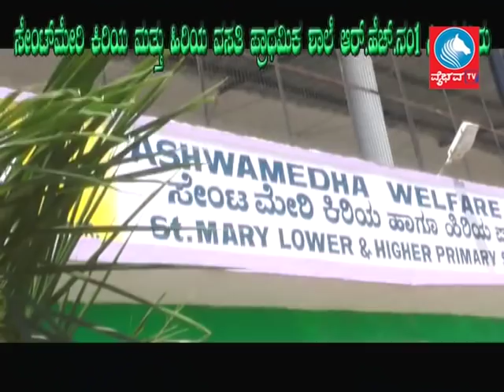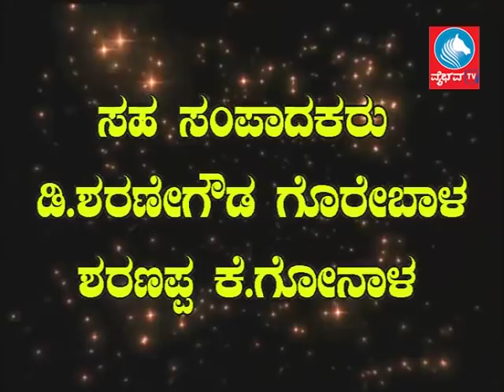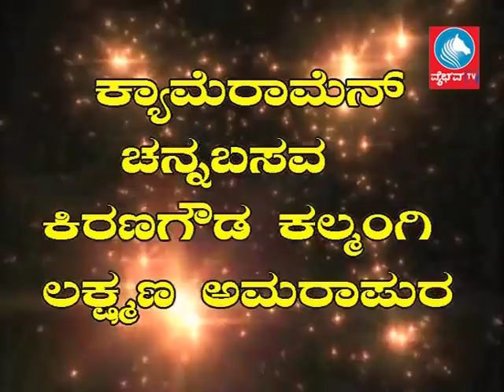News 29 01 19